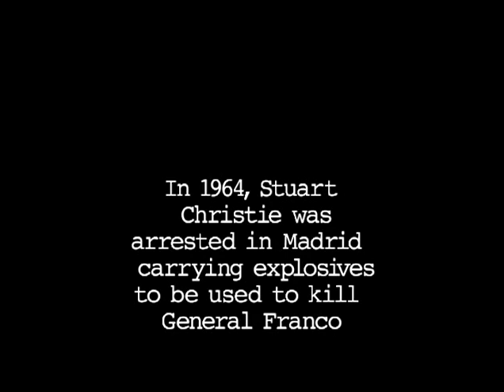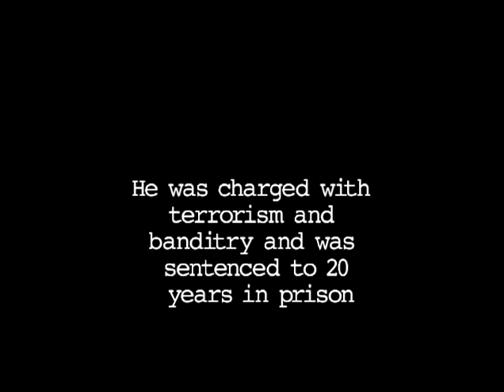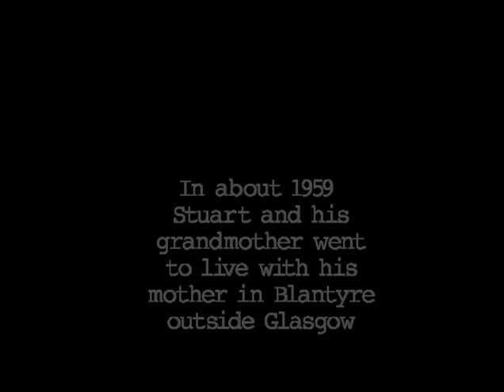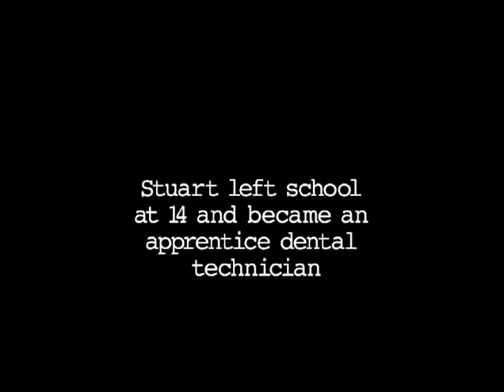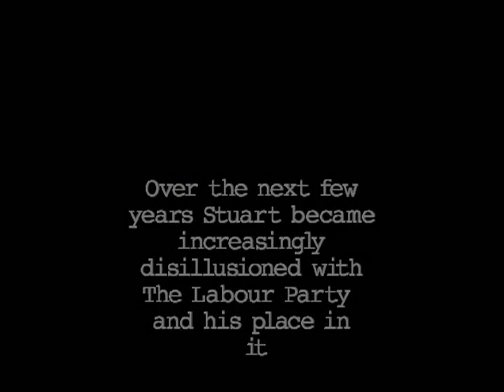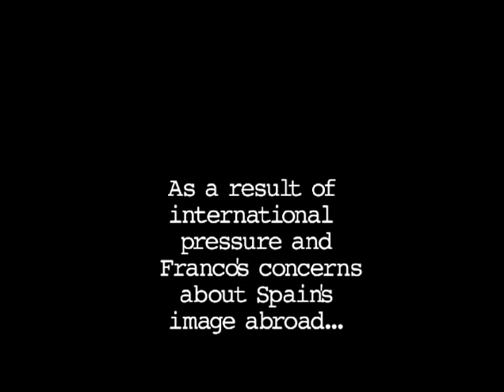Stuart Christie on why he tried to help assasinate Franco | Testament by Duncan Pickstock (2009)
Testament is a series of interviews with people who, over the last 70 years felt compelled to involve themselves in armed struggle because they felt it was the right thing to do; men who went to fight fascism in Spain in the 1930′s, who took up arms for the radical left in Britain in the 1960′s and 70s or who went to fight in Beirut in the late 70′s and others who went to fight in Croatia and Bosnia in the 1990′s. The subjects of the films don’t talk about what they did after they decided to fight. These are not war stories. Rather the films try and explore what it was that led these individuals to feel so strongly about something that they were prepared to fight in defence of it.